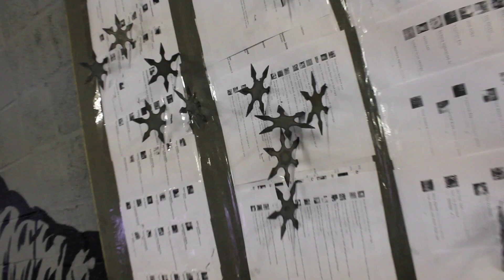Monstercraftsman Ninja Star Giveaway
Monstercraftsman.com